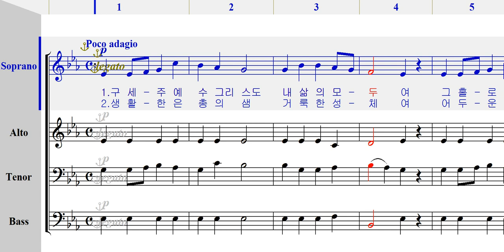소프라노 - 158 우리 주 예수 그리스도 [ 가톨릭성가 4부 파트연습 ]